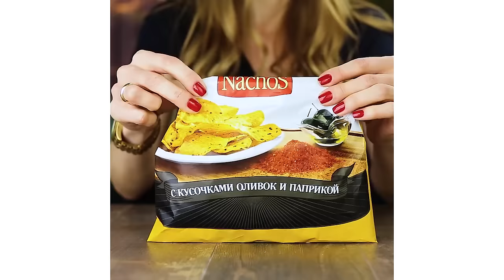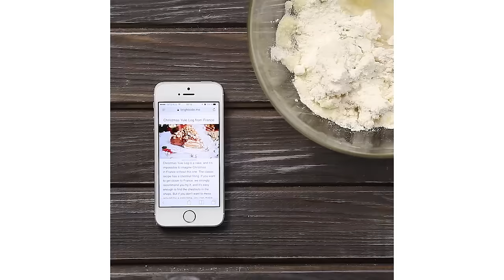20 BEST LIFE HACKS FOR PEOPLE WHO LIVE ALONE